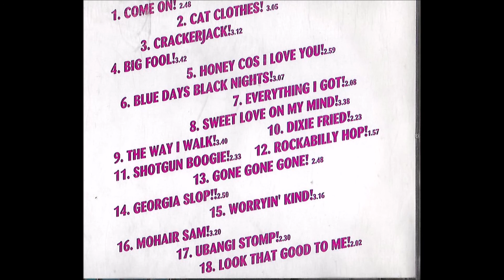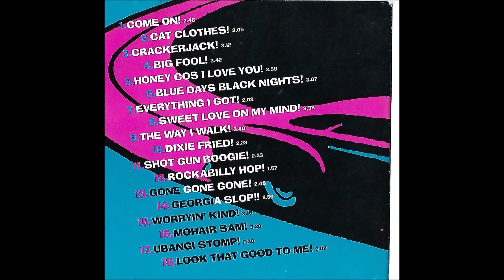Crackerjack ,,,,,,,,, Straight 8s ,, Australia ,,, from the album ,, running late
melbourne Australia 1995